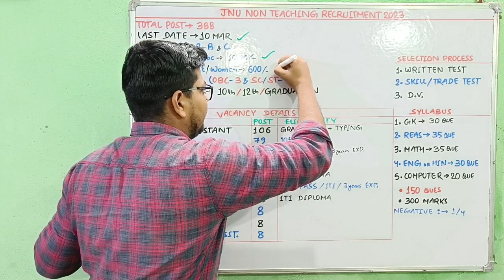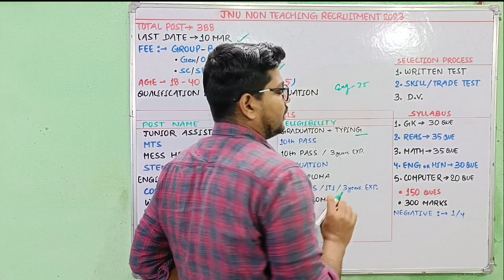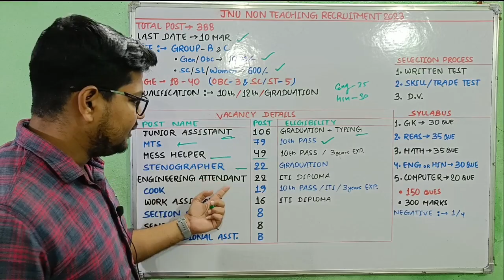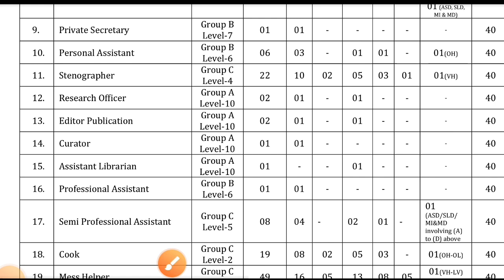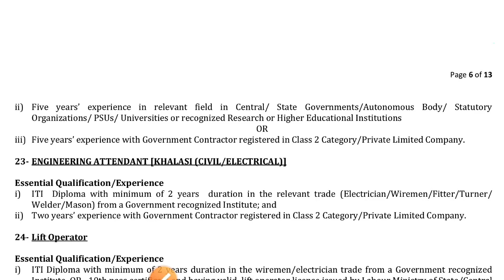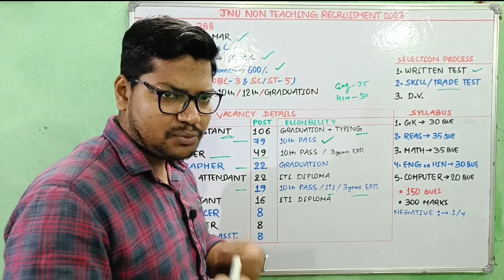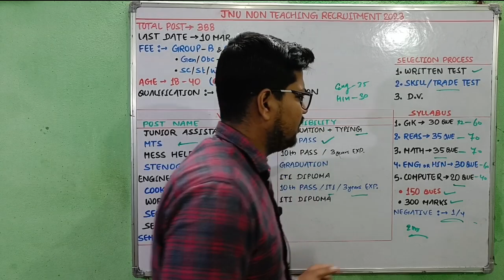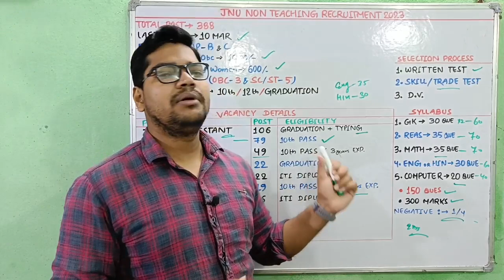JNU Non teaching Group B And C Vacancy 2023 | Jnu Various Group C Post Syllabus 2023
Suraj Kumar
From - BIHAR

🇮🇳Proudly Indian🇮🇳
🇮🇳 Jai Hind